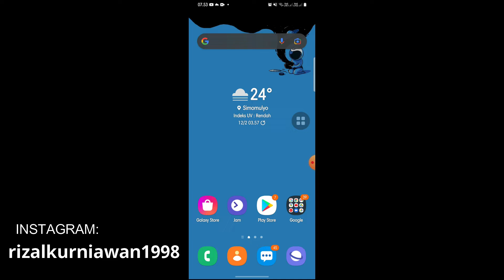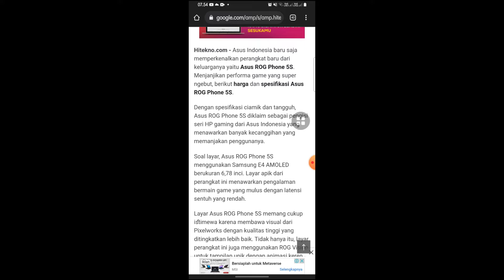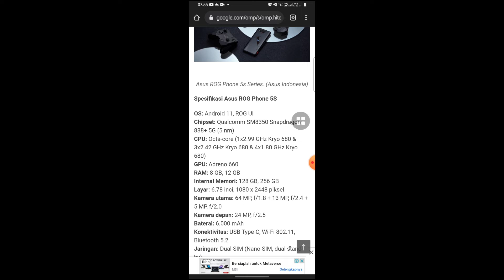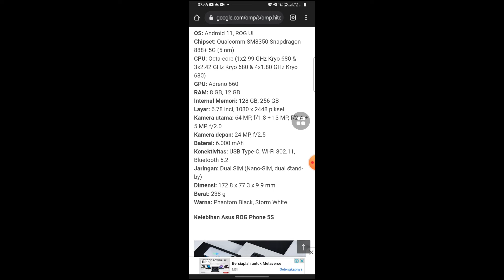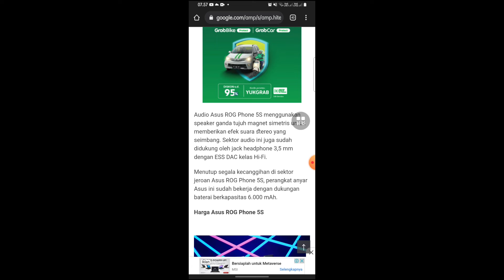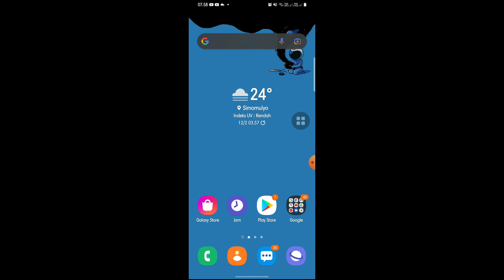Resmi rilis Indonesia! Inilah spesifikasi Asus ROG phone 5S terbaru